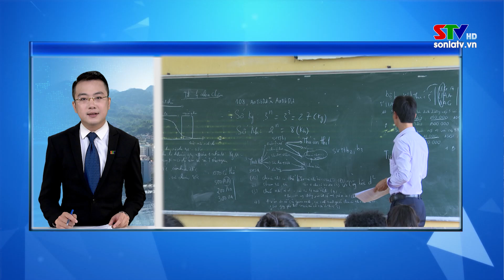Bộ Giáo dục và Đào tạo kiểm tra 24 tỉnh, thành về dạy thêm, học thêm